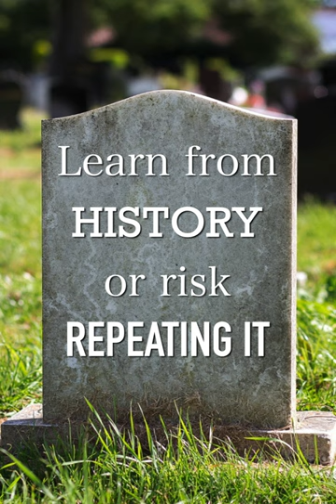Bear attacks: Will your dog save you? Or get you killed?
It's a common precaution for those who like to spend time in bear country. "Bring a dog" as the saying goes "and you dog will help deter bears." That's the very response I received after publishing my last video about bear attacks.

Well, conventional wisdom can be treacherous. As it turns out, dogs cause and worsen bear attacks. Both grizzlies and black bears have demonstrated greater aggression when dogs are present. On leash, off leash, the result is often the same.

If you want to know how to say safe in bear country, make sure to subscribe and stay tune and I cover the actual best practice to avoid being attacked by a bear. Full video coming soon, complete with advice from the world's two leading authorities on bear attacks.